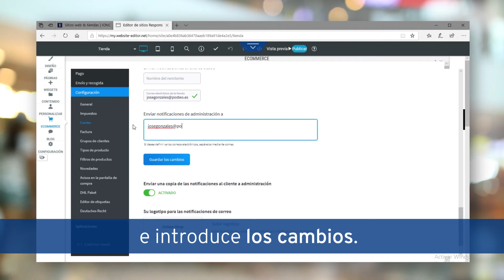¿Cómo archivar las entradas de pedidos del e-mail? [Tutorial para MyWebsite eCommerce]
Este vídeo muestra paso a paso cómo obtener una notificación automática por correo electrónico para cada pedido que se realice.